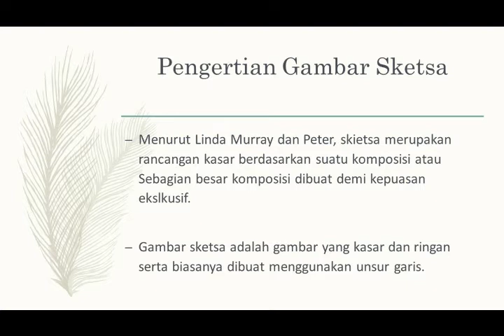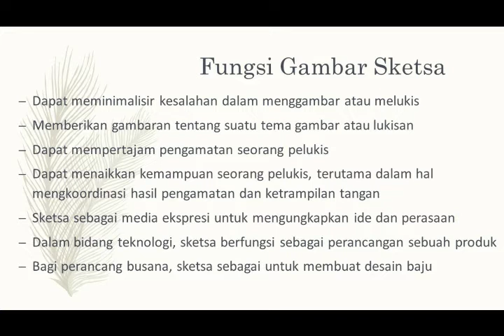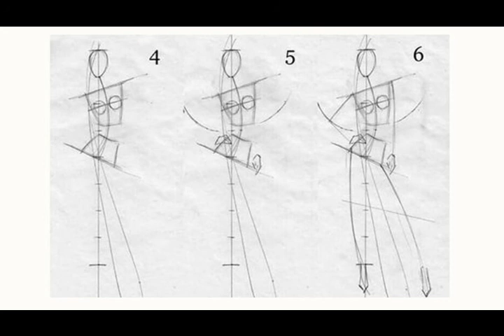SKETSA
Video Pembelajaran